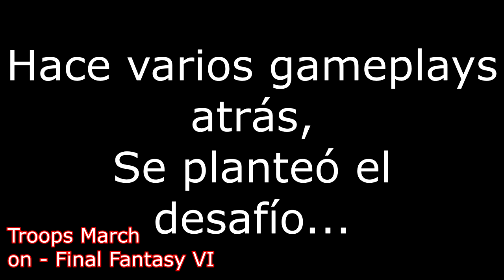[TF2] Ridiculeses en MvM #2 - Ghost Town Madness con 6 Soldiers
Hace unos meses grabé esta cosa...
Hoy les traigo un desafío, la oleada 666 con un equipo completo de 6 Soldiers.
En los créditos dejé todos los que jugaron y ayudaron.
Miniatura y Opening hechos por Serious D. Viking/Serious D. Ikaros
Ending hecho por mi.
Gameplay grabado y editado por mi.